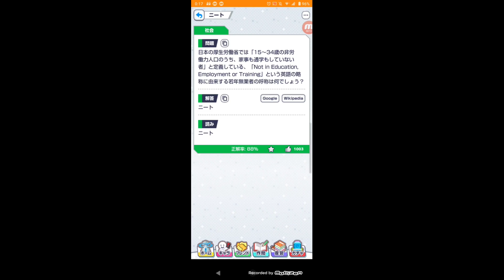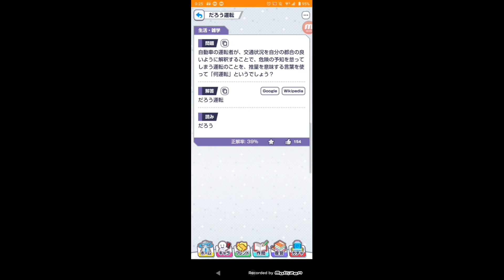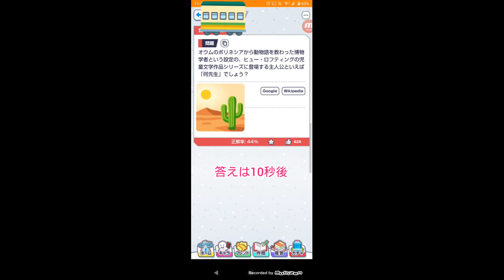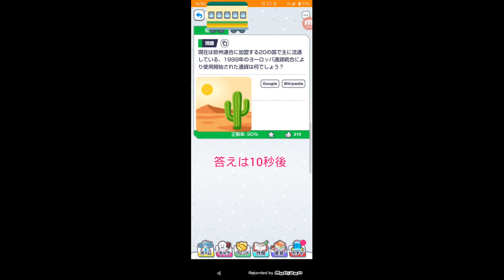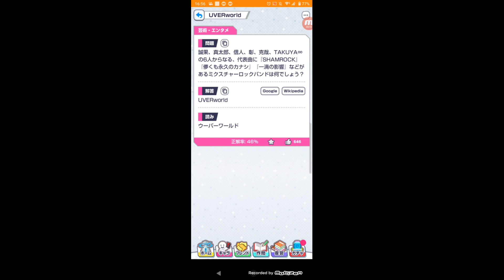クイズ100問part41(問題10秒+答え5秒)みんなで早押しクイズより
(月90円)メンバー募集中！ライブ配信でバッジがついてカスタム絵文字を使えるよ⇒

プレイ動画、知識、友達と一緒に遊ぶ、対戦、勉強、復習、授業、テスト、試験問題